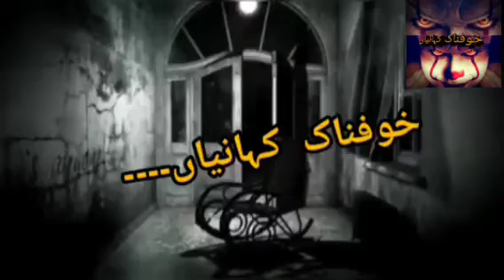Urdu Hindi Khofnak Kahaniyan ||Jin Stories ||Chudail ki kahaniya